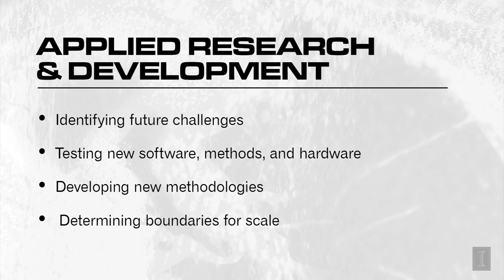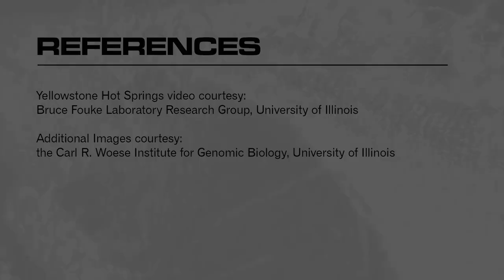High-Performance Biological Computing - Roy J. Carver Biotechnology Center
The University of Illinois performs world-leading research in high-performance scientific computing and in genomic and environmental biology. Working at the interface between the two disciplines, and poised at the technological cutting edge, HPCBio was created to address the need for a structure that could supply infrastructure, user support and training, and R&D capability in computational genomics to the Illinois research community.

The Roy J. Carver Biotechnology Center provides a state-of-the-art research infrastructure to investigators. Our portfolio includes core research facilities supporting genomics, proteomics, metabolomics, and translational medical research.